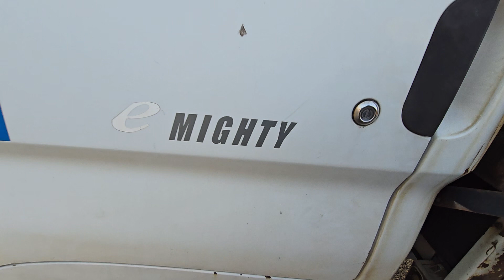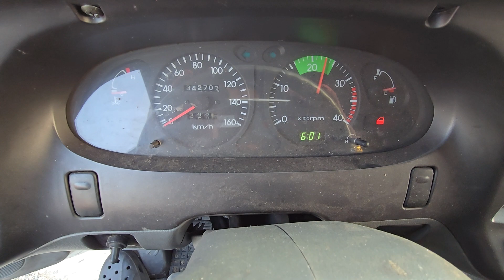hyundai e mighty.2.5ton.D4DD.2006y